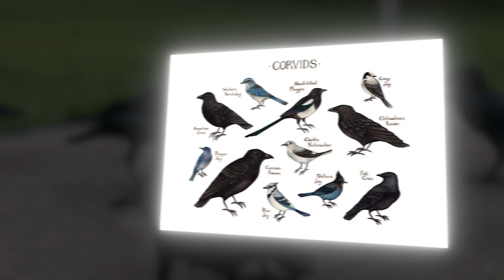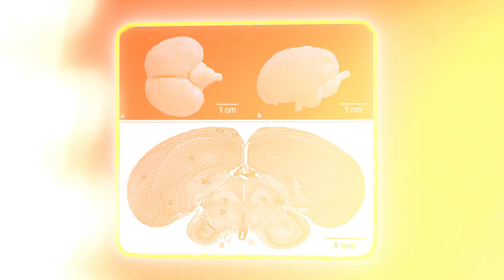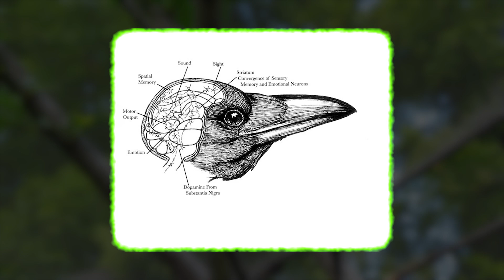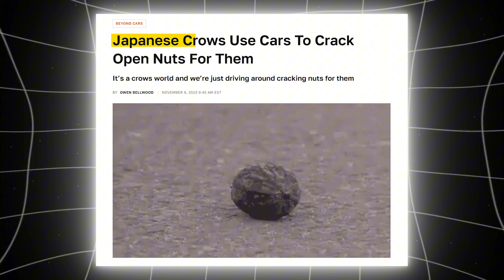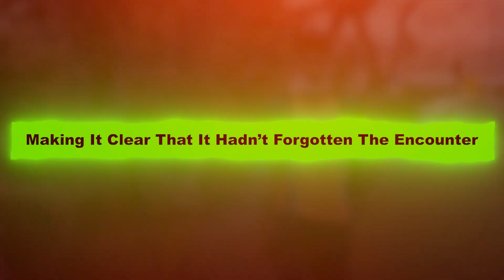Why Crows Are as Smart as 7-Year-Old Humans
🧠 Crows Are Smarter Than You Think!
Did you know crows can solve puzzles, use tools, and even plan ahead — just like human kids? In this video, we explore the shocking science behind crow intelligence and why some researchers say these birds think like 7-year-old humans.

From memory games to problem-solving experiments, crows keep surprising scientists around the world. Watch till the end to see how their brains rival ours in some truly mind-blowing ways!

🔍 In this video, you'll learn:

How crows use tools in the wild

What brain studies reveal about their intelligence

How crow problem-solving compares to that of children

Why some scientists rank crows with apes and dolphins

📚 Backed by real research, animal behavior studies, and expert insights.